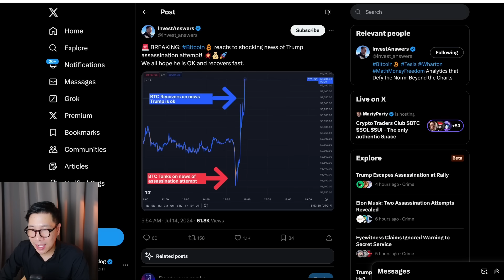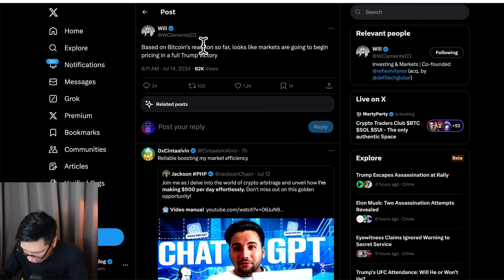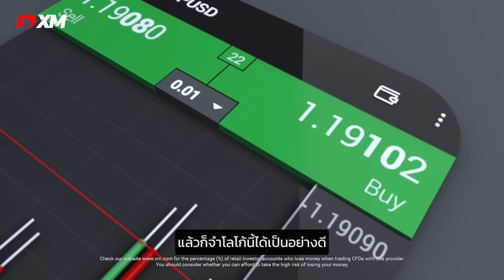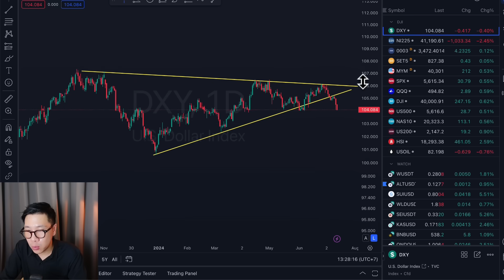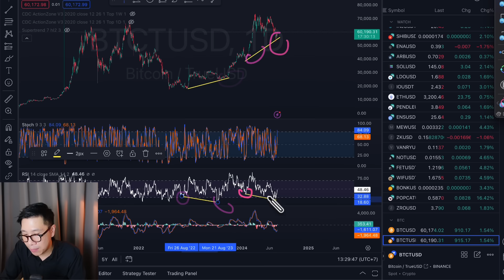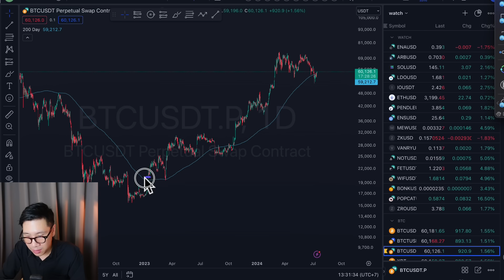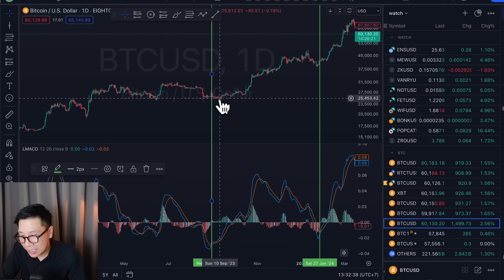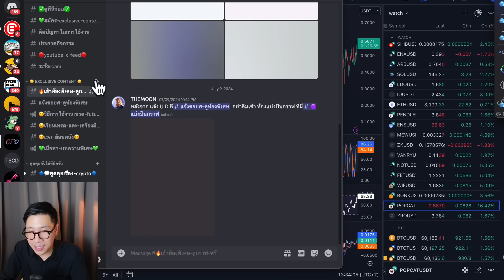(ข่าวคริปโต) เรื่องใหญ่ ลอบสังหาร TRUMP ส่งผลตต่อคริปโต PUMP !!!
🟥🟥🟥🟥🟥🟥โบนัส $30 ฟรี🟥🟥🟥🟥🟥🟥🟥🟥

🟥 เทรด ดัชนี หุ้น สหรัฐ ทอง สินค้าโภคภัณฑ์ ได้ที่นี่ โบนัส $30 ฟรี XM

🟥(จำกัด)รับ ฟรี CLASS สอนการเทรดที่ผมใช้ + รับกราฟสวยๆ UPDATE ที่คุณอาจพลาด 🟪

🟥 สอนการใช้งาน กระดานเทรด XM เทรด ได้ทั้ง คริปโต ทองคำ ดัชนี หุ้น รวมไว้ที่เดียว

🟥 อย่าลืม สมัคร รับข้อมูลเหรียญ CRYPTO กราฟสวยๆต่างๆที่คุณอาจพลาด

🟪MEMBERSHIP รายเดือย วันละ15 บาท รับเนื้อหาพิเศษ + กราฟต่างๆที่คุณอาจจะพลาด

🟪 วิธีใช้งาน ซื้อ ขาย เหรียญบน BASE LAYER2 ด้วย Web3 Wallet

*คริปโทเคอร์เรนซีและโทเคนดิจิทัลมีความเสี่ยงสูง ท่านอาจสูญเสียเงินลงทุนได้ทั้งจำนวน โปรดศึกษาและลงทุนให้เหมาะสมกับระดับความเสี่ยงที่ยอมรับได้